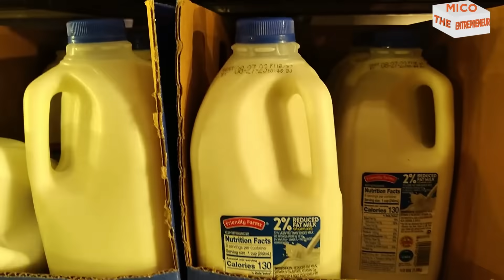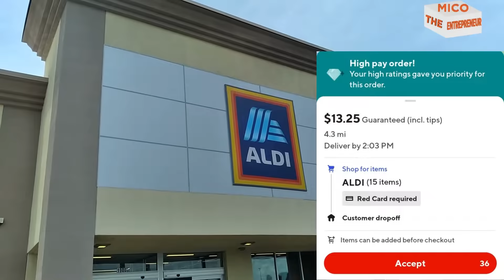$13.25 DOORDASH ALDI SHOP & DELIVER IN UNDER AN HOUR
My favorite place to do shop and deliver orders. Enjoy!